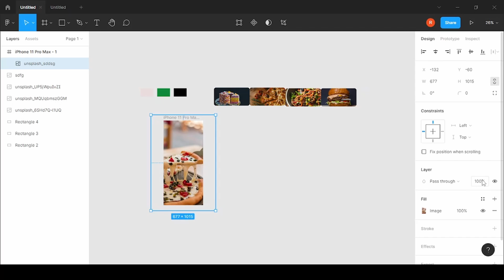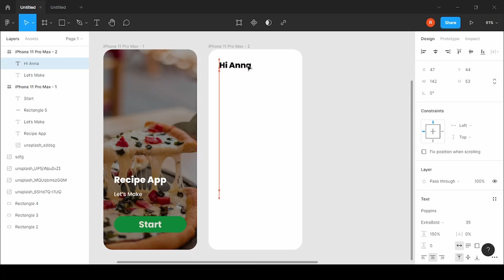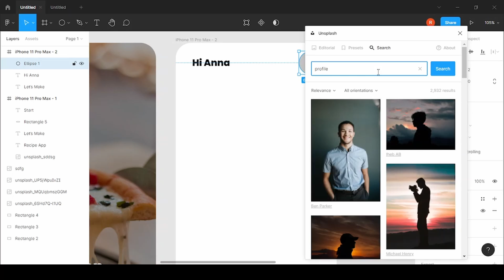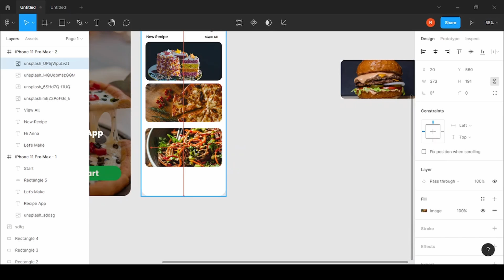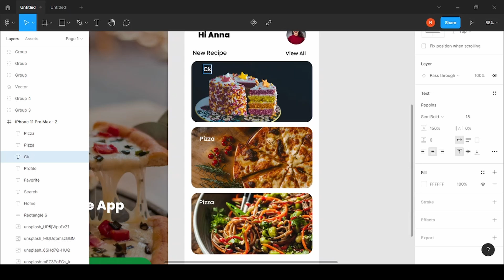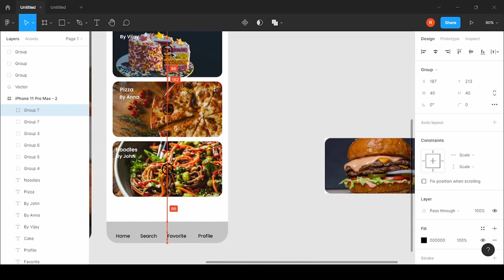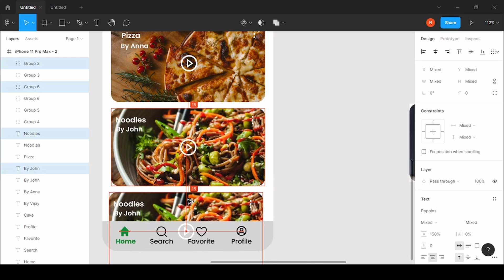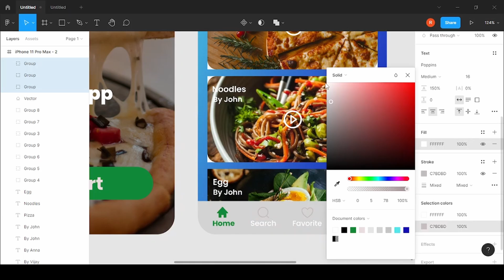How to Create Recipe App Design In FIgma | Recipes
Hi

In this video, We will learn how to create recipe app design in Figma.

Table Of Content :
00:00 - Start screen
02:10 - Home dashboard